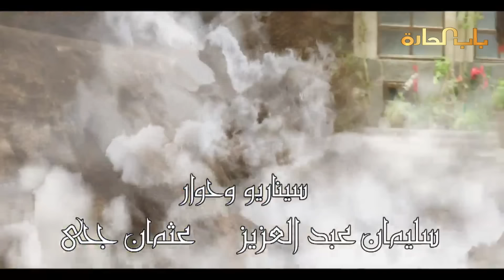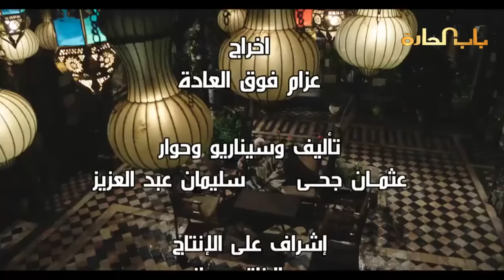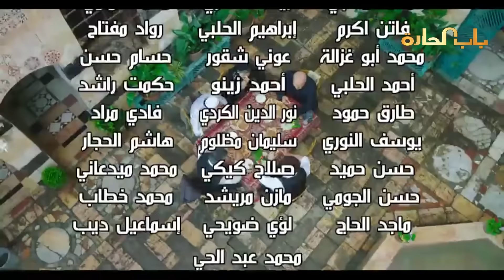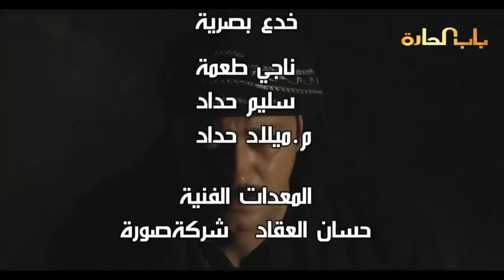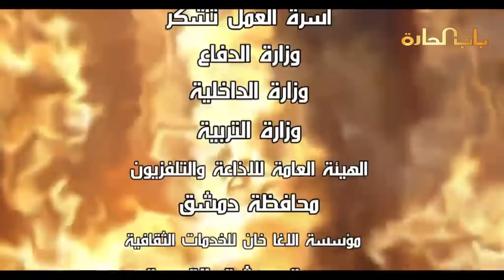Bab Al Harra Season 7 HD | باب الحارة الجزء السابع الحلقة 21